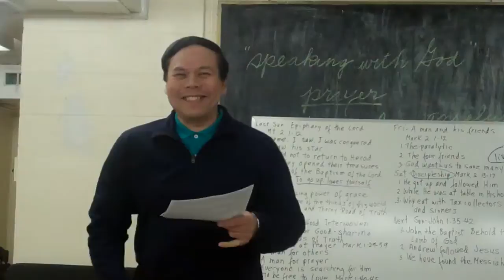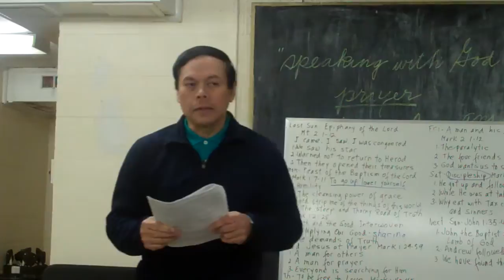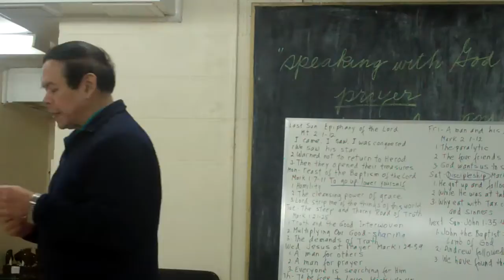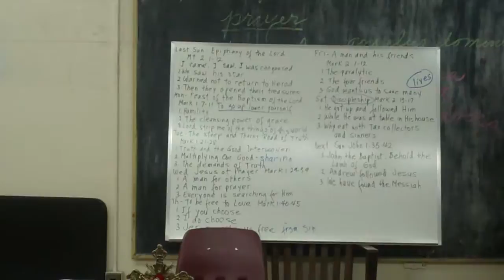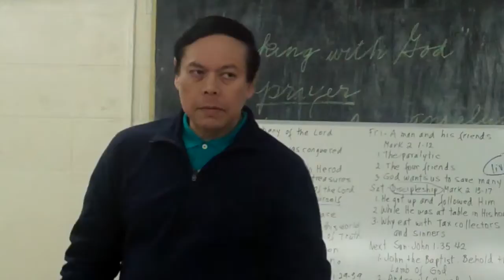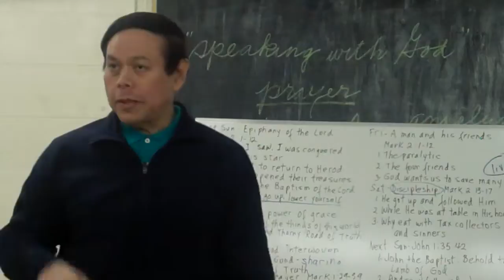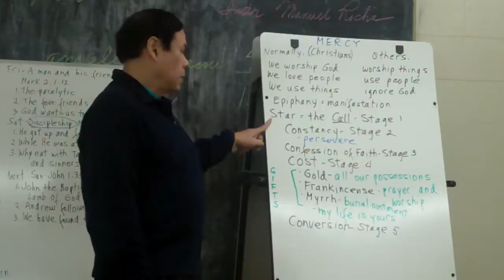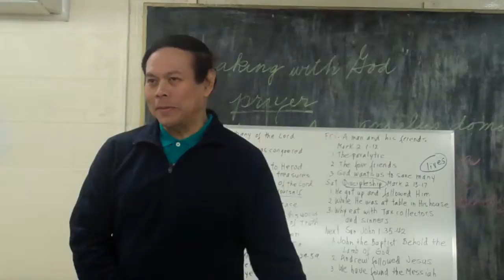Bible Study with Rod Soriano -- 1/9/12 Part 6 of 6